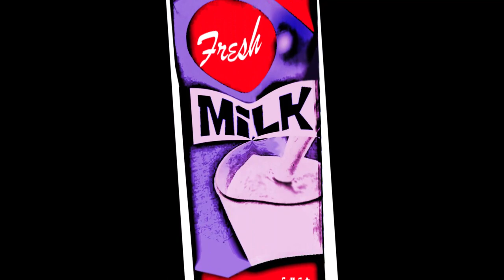Milk Cow Blues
Lyrics: K. Morrison
2018